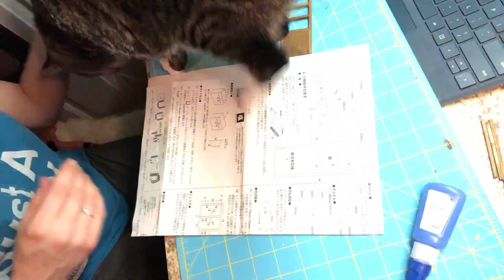Japanese Model Kit Timelapse: Toy Shop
I put together an awesome old-style Japanese toy store model kit, and wanted to share it with the interwebs :) I think I'll get more of these when I'm back in Japan this summer. This was also good to get back in the swing of video editing before starting on a new Youtube project...